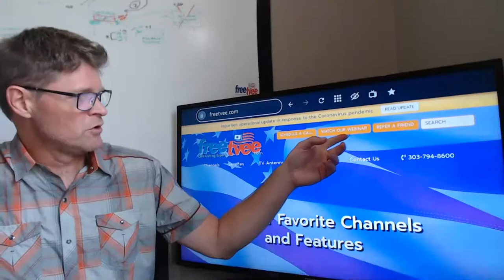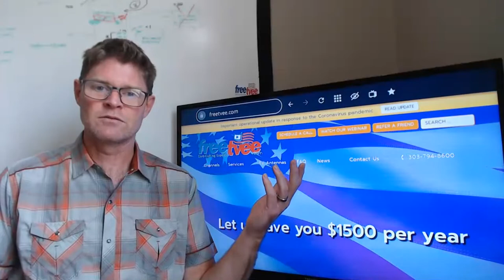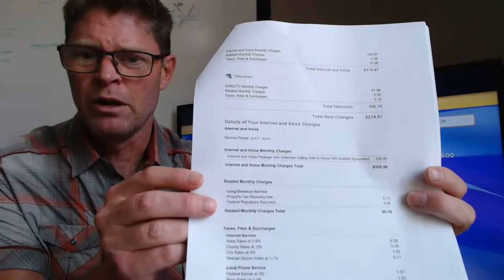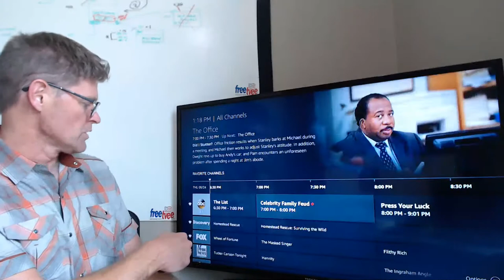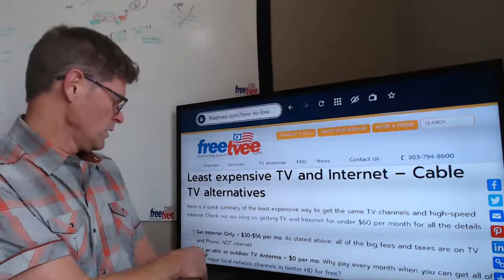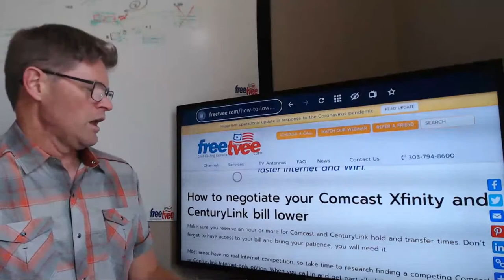How to lower your Comcast Xfinity and CenturyLink bill. Expert insider Bill Negotiation guide.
New to Cord Cutting? Sign up for a free 1 on 1 consultation

Join our CEO Brian Cavanaugh to learn how to negotiate your TV & Internet bill down to $60 per mo!
Learn from an expert with over 23 years experience in the TV and Telecom industry! In this free webinar he will answer any questions and help you better understand the following topics:
- Get prepared for the call to Comcast and CenturyLink.
- Why does Cable TV sell bundles?
- Why your Cable TV bundle is so expensive?
- Understanding fees & taxes. Why your Cable TV bill will keep getting higher
- Why Comcast Flex box and Peacock streaming service are not a good option
- How to save your time and sanity when negotiating your Comcast and CenturyLink bill.
- Free TV options
- Least expensive TV options
- Least expensive High Speed Internet options
- How to get TV & Internet for less than $60 per month for life!

freeTVee has been educating and empowering the world to make smart decisions about TV & Entertainment for 10 years. There is no one in the country that knows more about money saving Cord Cutting than us!